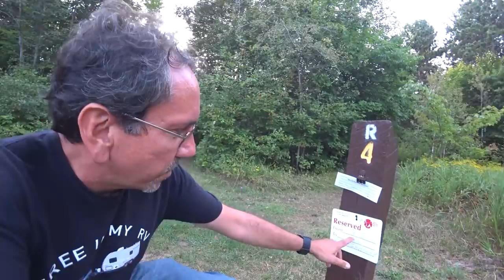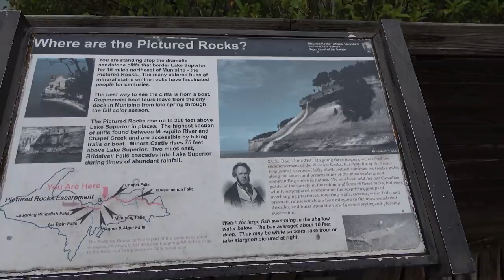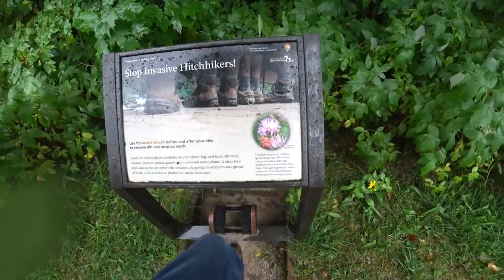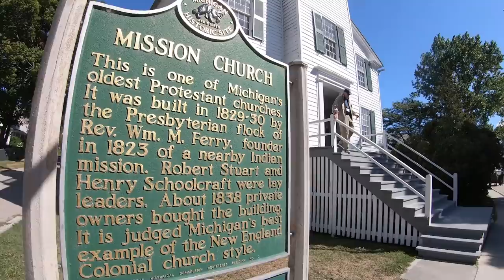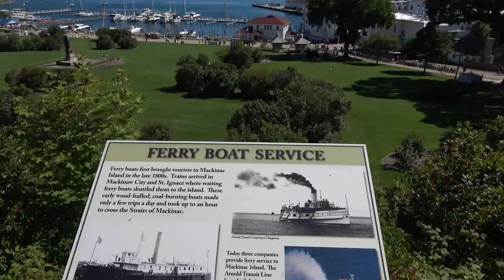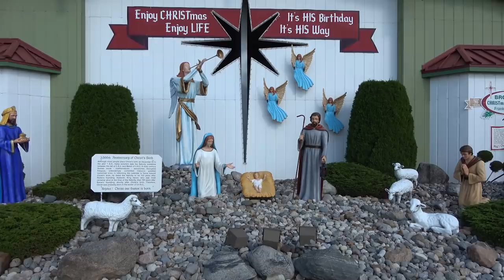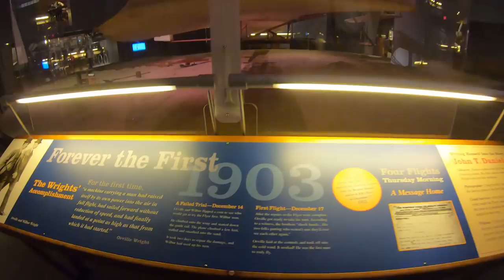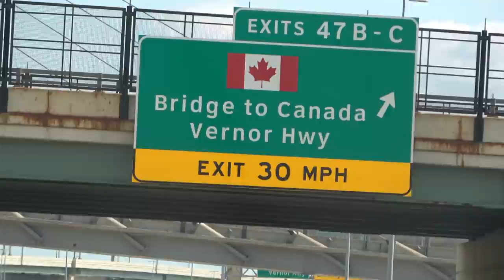Pure Michigan (The Movie) - SUMMER2019 Episode 38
Minitini II Accessories:
Accessories shown in this video:
VOKOLY, Universal non-slip mats,Sticky Anti-Slip Gel Pads,Stick to Anywhere&Holds Anything (8 PACK Clear)